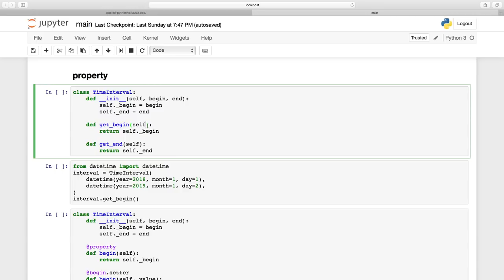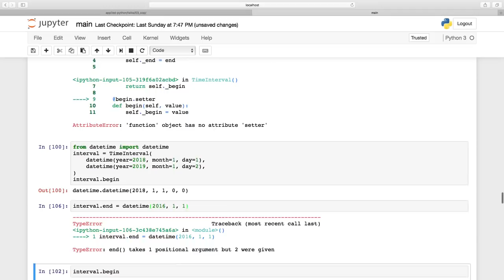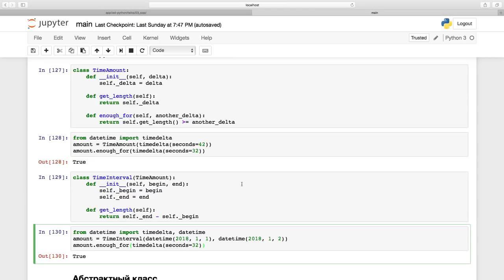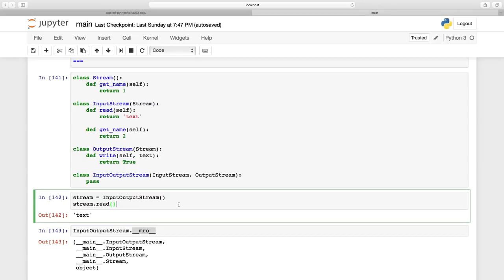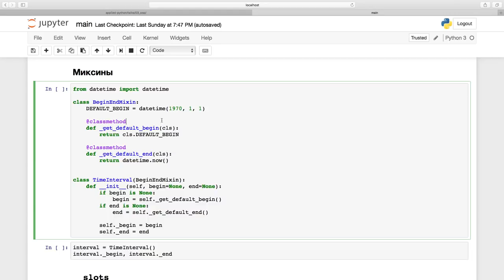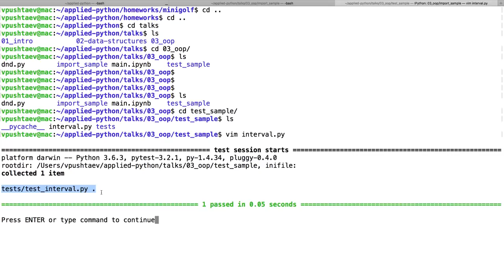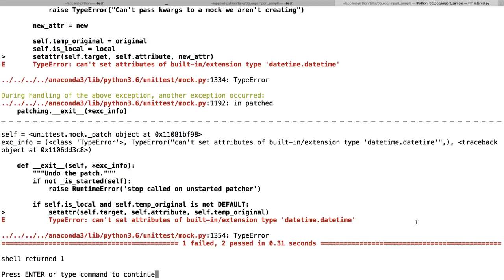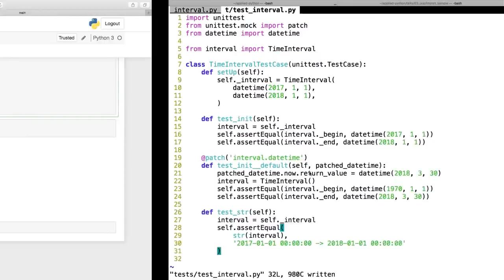Python OOP (часть 2) скринкаст